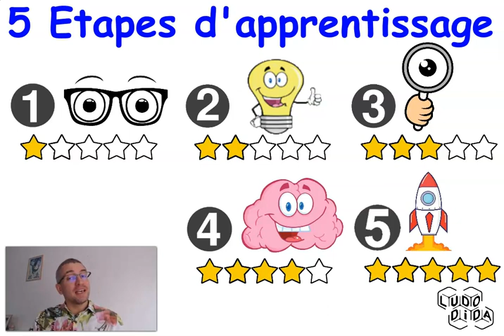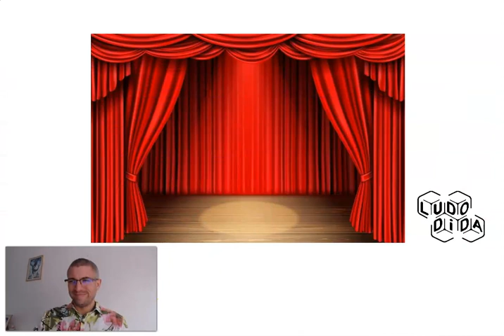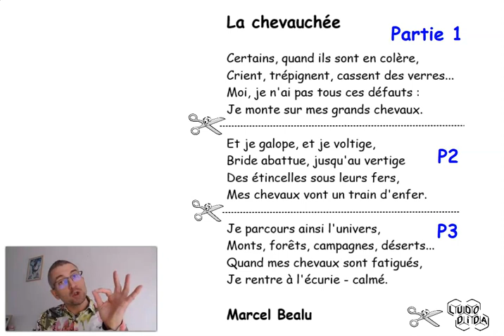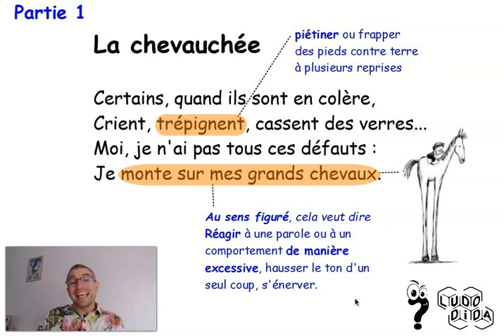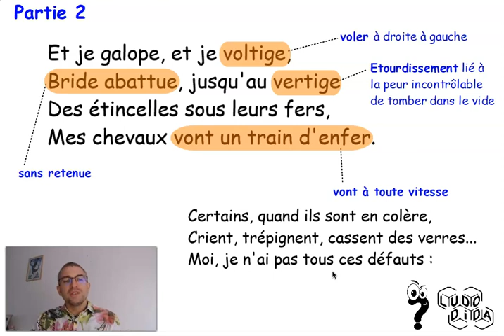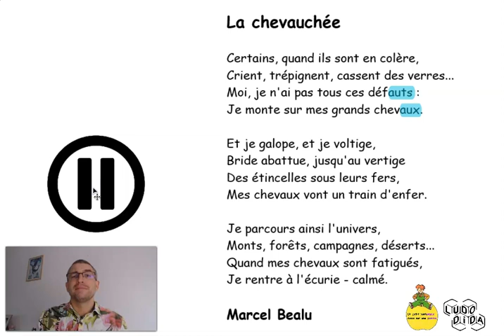👍🏻 ETUDIONS TA POESIE 😡 La chevauchée 🐎 Marcel Bealu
Etudions ensemble de façon ludique la poésie "La chevauchée" de Marcel Bealu.

Cette vidéo t'accompagne pas à pas dans les 5 ETAPES DE L'APPRENTISSAGE :
- DECOUVERTE (Poésie mise en scène, version texte, résumé)
- COMPREHENSION (Explication du vocabulaire, des phrases, du sens global)
- OBSERVATION (Repérage des répétitions, des rimes, des répétitions de sonorités)
- MEMORISATION (A toi de jouer pour cette partie ! Tu peux t'appuyer sur ma vidéo "👍🏻 LUDOTUTO : 31 techniques 💪 pour apprendre 🧠 une poésie 📜"
- REVISION (Calendrier de révision, activité pour réviser)

La chevauchée

Certains, quand ils sont en colère,
Crient, trépignent, cassent des verres...
Moi, je n'ai pas tous ces défauts :
Je monte sur mes grands chevaux.

Et je galope, et je voltige,
Bride abattue, jusqu'au vertige
Des étincelles sous leurs fers,
Mes chevaux vont un train d'enfer.

Je parcours ainsi l'univers,
Monts, forêts, campagnes, déserts...
Quand mes chevaux sont fatigués,
Je rentre à l'écurie - calmé.

Marcel Bealu

Lien vers mon site LUDODIDA à venir...

Vous êtes Professeur des Ecoles en CM, vous fonctionnez en classe flexible et vous souhaitez mettre en place un Pôle Poésie autonome, mes vidéos clef en main sont une réponse possible à votre ambition.
Mes vidéos sont conçues directement pour les enfants, elles sont donc également utilisables en distanciel ou par ceux qui font "école à la maison".
Enfin, mes vidéos s'utilisent également très bien en classe entière projetées sur un TNI dans un fonctionnement plus magistral.